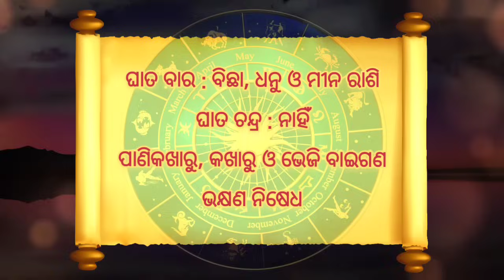Ajira Rashifala | 24 May 2024 ଶୁକ୍ରବାର | Today Odia Horoscope | Ajira Rasifala Prediction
Ajira rasifala 24 May 2024
24 May 24 today odia horoscope

Aji ame 24 May 2024 ra 12  ti rasira rasifala bisayare janiba.

ajira rasifala
ajira rashifal
rashifal
odia rashifal
rasifala today
hajira rashifal
rashifal odia
rasiphala odia
aaj rashifal
ajira odia rashifal
rasifala
ajira rashifal odia
rashifal today
bhagya bhabisya today episode
today rashifal
ajay rashifal
odia rasifala
rasi phala
odia gita
rashi phala
rasifala odia
aji rashifal
ajir rashifal
24 May rashifal
hajra rashifal
odia bhajan
bhagya bhabisya today episode live
bhagya bhavishya
kumbh rashi
rasiphala
24 tarikh ka rashifal
ajera rasefala
arjun rashifal
rashifal 24
rashifal video
rasi fala
agira rasiphala
ajira rashi
ajira rasifala odia today
ajira rasiphala
bhagya darshan
kali ka rashifal
kanya rashi
odia online
odia online channel
rashi phala 24 odia
today rasifala
ajirarasiphala
ajiro rashifal
bhagya bhabisya
rashi pala
rashifal ajira
rasifal
rasifala ajira
24 May ka rashifal
ajira rashiphala
ajira rasi
ajirarasifala
akshara rashifal
bhagya bhavishya batao
bhagya rashi
hajira rashifal odia
horoscope
oriya bhajan
prarthana channel rashifal
prarthana tv
rashi falafel 24
rashifal rashifal
rasi
rasi palan today odia
May rashifal
today bhagya bhabisya on prarthana
24 May 24
ajira rasifal
ajit rashifal
akshara rashifal odia
dainik rashifal
hajir rashifal
hazrat rashifal
jayanti rasifala today
jila rashifal
kalira rashifal
kanya rashifal
kumbh rashi May 24
kumbh rashifal
odia calendar
odia kumbh rashi
odia rashi
odia rashifal odia rashifal
odia tula rashi
opera
prarthana channel
prarthana channel bhagya bhavishya
prarthana channel odia
rashi falafel 24 today
rashifal aaj
rasifala odia 24 today
singh rashi
24 rashifal
24 rashifal odia
24 tarikh rashifal
24 ka rashifal
24 May
24 May 24 ka rashifal
24 May 24 rashifal
24 May 24 tula rashi
aadivasi rashifal
aadivasi wala video
aaj ka rashifal bhagya bhavishya
aajira rashiphala
ajay devgan rashifal
aji rasifala
ajira mesh rashi
ajira odia rasifala
ajira rashifal aaj ka rashifal
ajira rashifal odia re
ajira rashifala
ajira rasifala 24
ama jhili zee sarthak today episode full
anjali rashifal odia
anjana rashifal
ankita
astrology
bajirao rashifal
barazide
bhagya bhabisya today
bhagya bhabisya today episode prarthana channel
bhagya darshan today
bhagya rashifal
bhagya rekha otv today
bhagyaphala today
capsicum curry
dr jayanti mohapatra today rashifal
hajir aur rashifal
hanuman chalisa odia
hindi film
hindi rashifal
jayanti rashifal
k news odia rasifala today
kali ra rasifala
kali rashifal
kalira rasifala
kanya rashi aaj ki
kanya rashi rashifal
kanya rashi video
kanya rashifal odia
khana bhajan
kolkata rashifal
mahabharat ramanand sagar
makar rashi odia
mangala bhagya
mangalwar bhagya
mehandi ka drawing
mera rashifal
my name is khan full movie
new odia song
May ka rashifal
odia aaj ka rashifal
odia adhunika